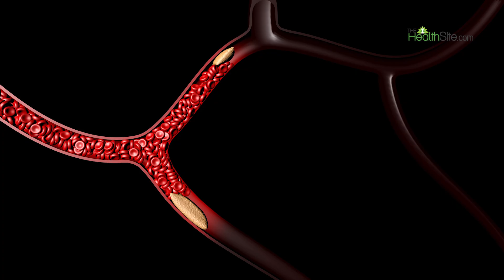Salman Khan’s Fight with Brain Aneurysm | Expert Neurologist Breaks It Down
Bollywood superstar Salman Khan recently opened up about his painful struggle with a brain aneurysm. But what exactly is a brain aneurysm? How dangerous is it, and can it be treated?

In this video, a top neurologist explains everything you need to know, causes, symptoms, risks, and treatments.

Watch till the end to understand how timely diagnosis can save lives.